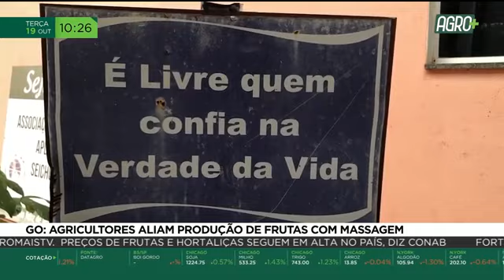GO: Agricultores aliam produção de frutas com massagem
No interior de Goiás, no município de Ceres, a 190 KM da capital, Goiânia, um casal de descendentes de japoneses mantém uma propriedade que alia agricultura e terapia. Toda essa história começou… lá no Japão e quem conta para a gente é Thiago Silva.